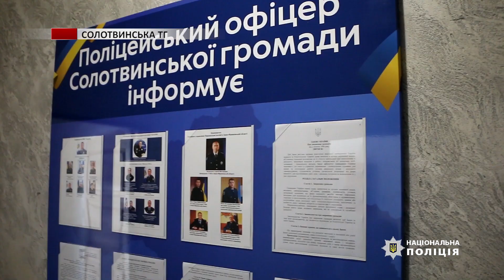На Прикарпатті відкрили три поліцейські станції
Поліцейські станції відчинили свої двері у селищі міського типу Солотвин, а також в селах Гута та Маркова. Тож відтепер поліцейські офіцери завжди поблизу мешканців громади. А отже вчасно подадуть руку допомоги всім, хто опинився в біді.